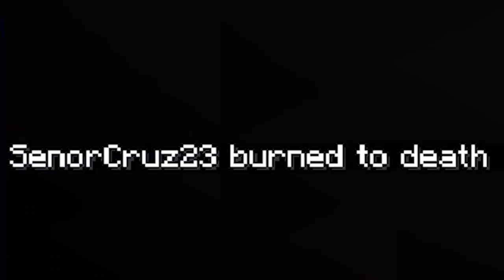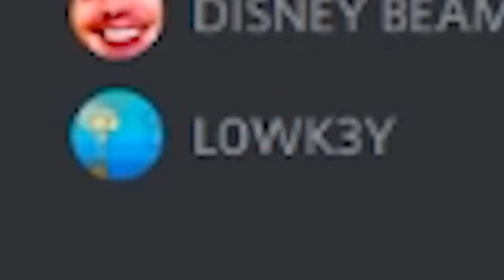I Hosted a $10,000 Minecraft Hide & Seek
Minecraft hide n seek gets extreme its basically an excuse for me to hunt my discord lmao
for helping us with mods